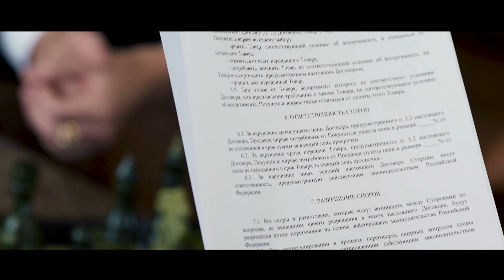НОВОЕ ВИДЕО О РУКОВОДСТВЕ APL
Кто они - люди, стоящие за спинами партнеров APL, поддерживающие и принимающие стратегические решения? Вы, конечно, знакомы с руководящим составом компании, но отделов и ответственных лиц в APL больше, чем вы привыкли видеть на событиях.

Чтобы познакомиться с теми, кто отвечает за слаженную работу APL, принимает решения и ведет отчетность, предлагаем вашему вниманию ролик, рассказывающий, кто есть кто в команде управленцев.